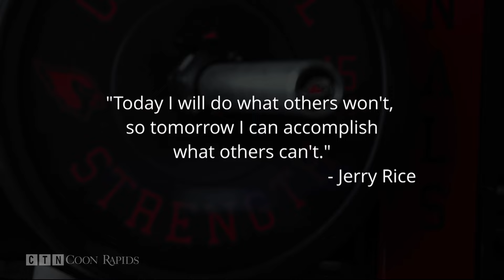Prep Baseball: Minnetonka at Coon Rapids 5.13.24